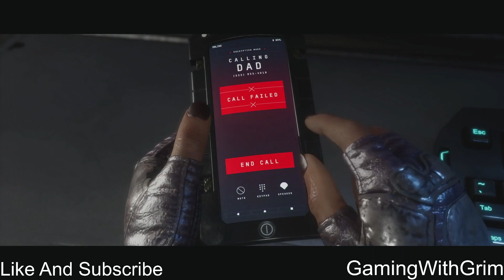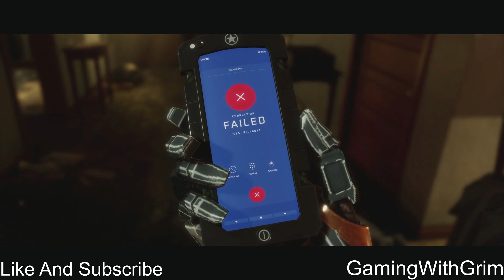( Try Not To Laugh ) Mortal Kombat 11 ( Story Mode ) Ep3